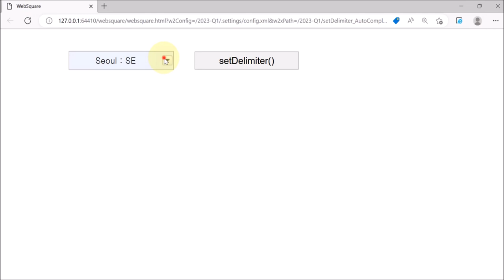AutoComplete - setDelimiter() | WebSquare5 - Quick Guide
00:00 Introduction
00:05 Goal
00:10 Usage
00:17 DEMO
01:02 End of DEMO

Dynamically sets the delimiter property value.

Related APIs
   setDelimiter()
   delimiter